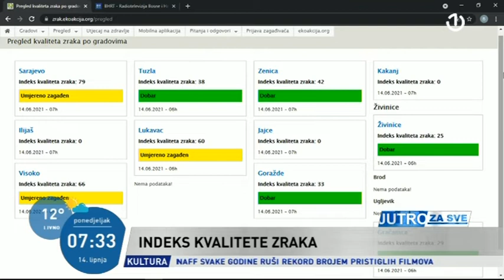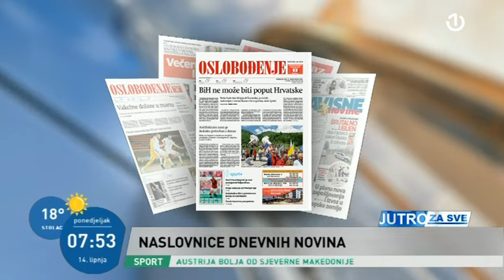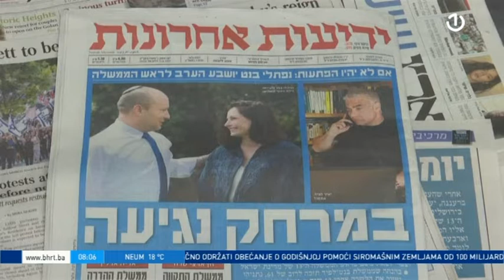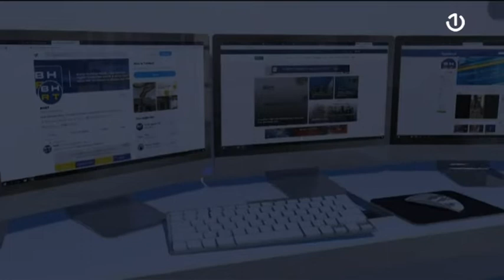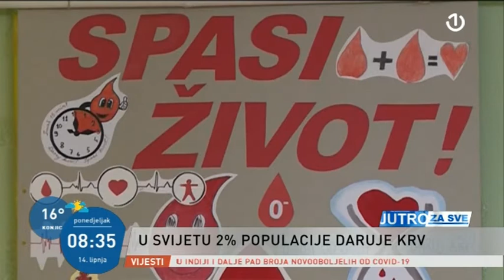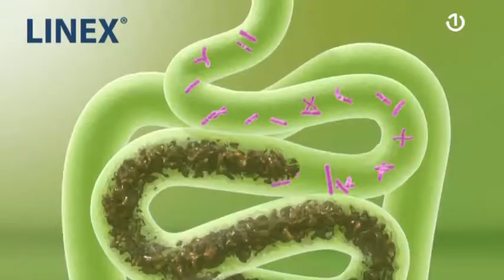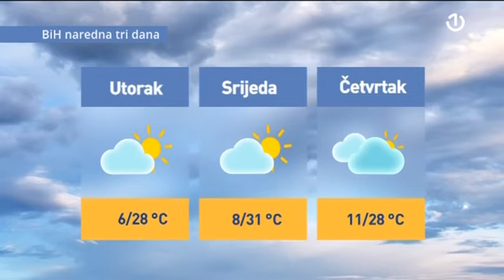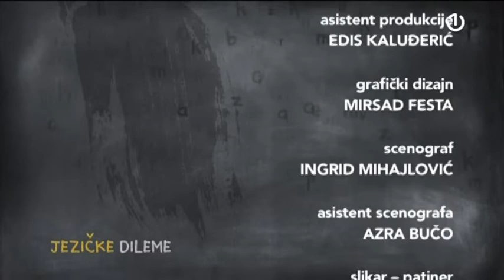Jutro za sve [14.06.2021.]